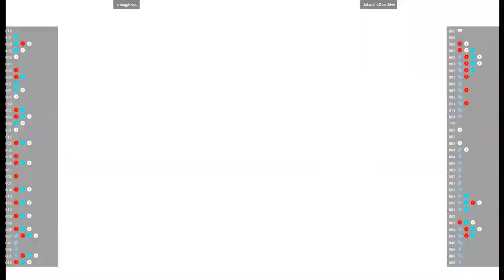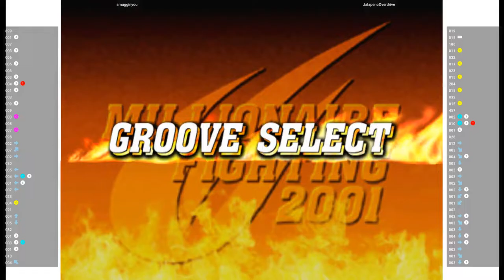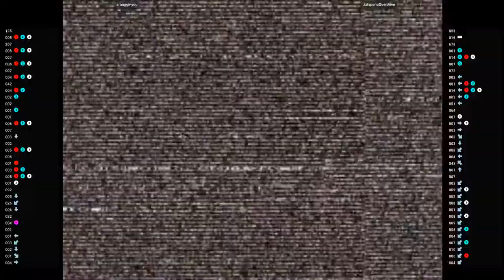CVS2 🕹 smugginyou VS JalapenoOverdrive